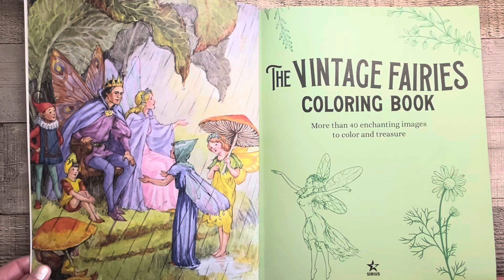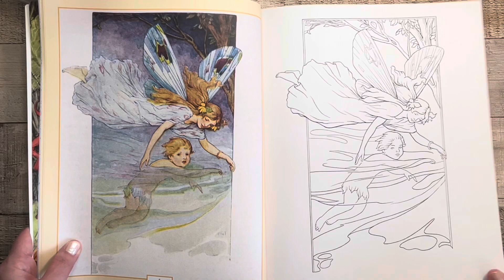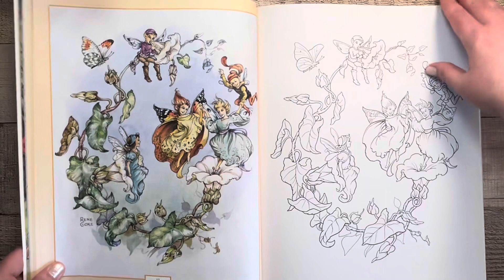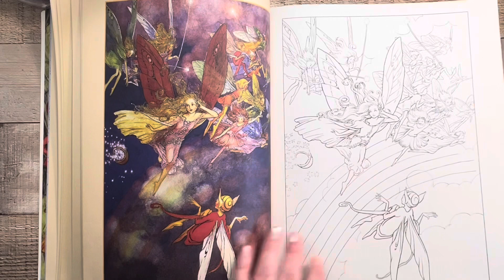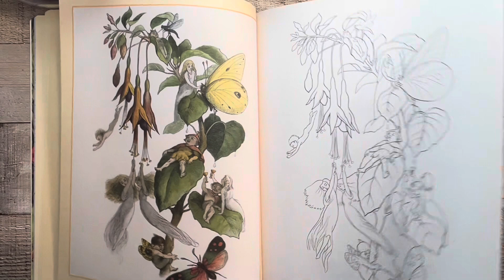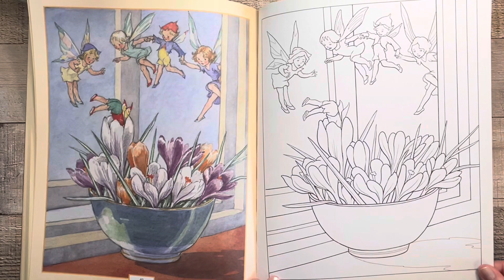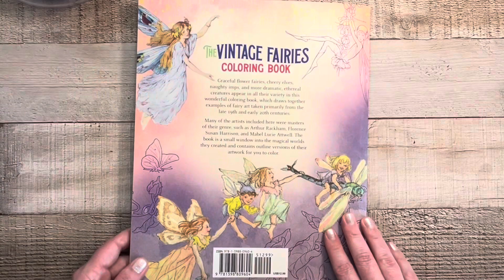The Vintage Fairies Coloring Book 🧚‍♀️ 🍄 Flip Through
The Vintage Fairies Coloring Book 🧚‍♀️ Flip Through. Sirus Publishing.